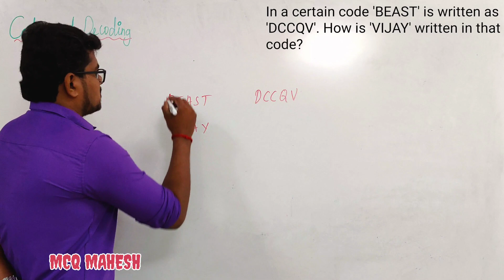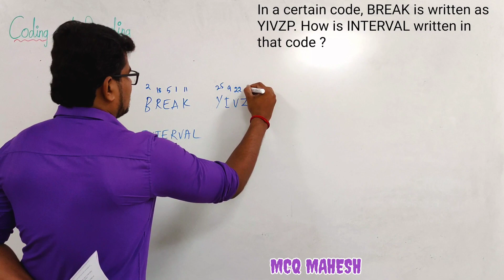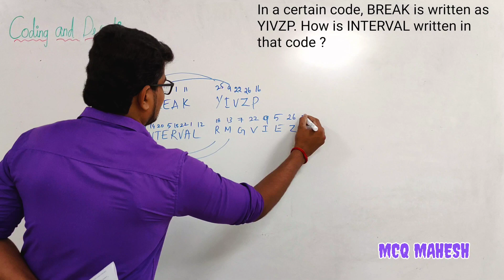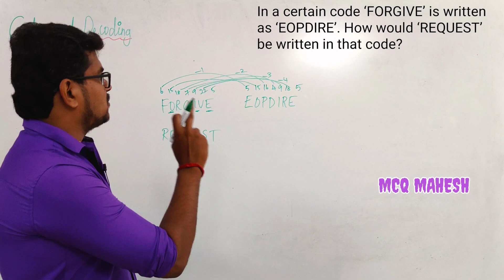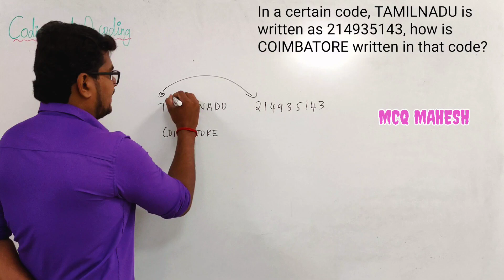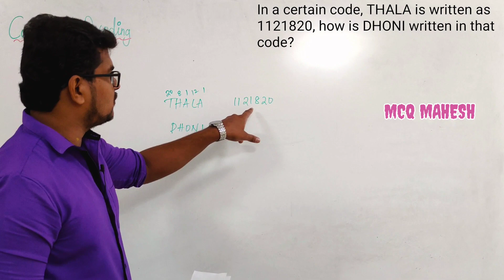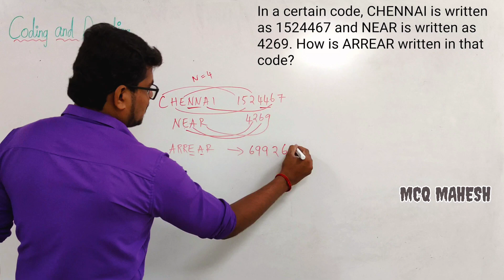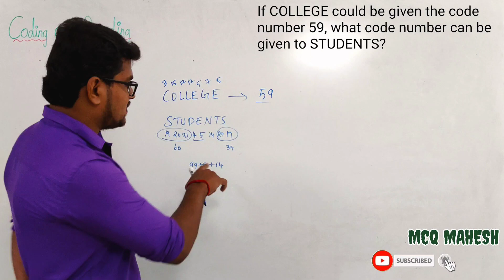Coding and Decoding Examples Part 1 in Tamil | Mahesh Cracks Quants | Reasoning | Aptitude for all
Coding and Decoding Examples Part 1 in Tamil
Coding and Decoding Tricks

In a certain code 'BEAST' is written as 'DCCQV'. How is 'VIJAY' written in that code?

In a certain code, BREAK is written as YIVZP. How is INTERVAL written in that code ?

In a certain code ‘FORGIVE’ is written as ‘EOPDIRE’. How would ‘REQUEST’ be written in that code?

In a certain code, TAMILNADU is written as 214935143, how is COIMBATORE written in that code?

In a certain code, THALA is written as 1121820, how is DHONI written in that code?

In a certain code, CHENNAI is written as 1524467 and NEAR is written as 4269. How is ARREAR written in that code?

If COLLEGE could be given the code number 59, what code number can be given to STUDENTS?

Placements
Banking [SBI,RBI,IBPS,RRB]
Railways
UPSC
TNPSC
GATE
CAT
MAT
GRE
GMAT